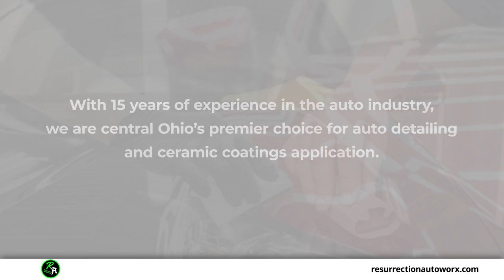Resurrection AutoWorx Plain City Ohio 43064